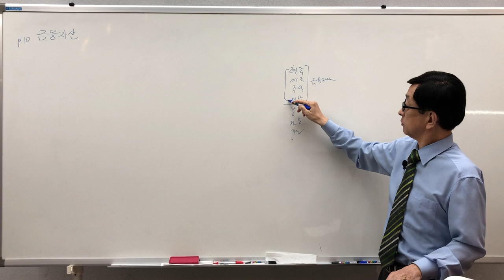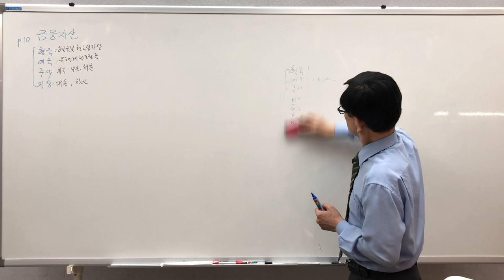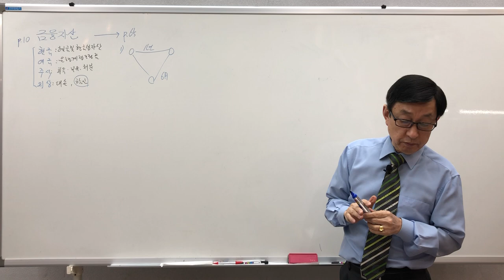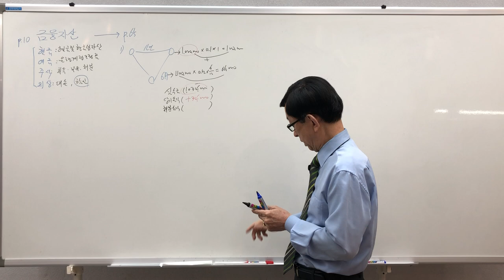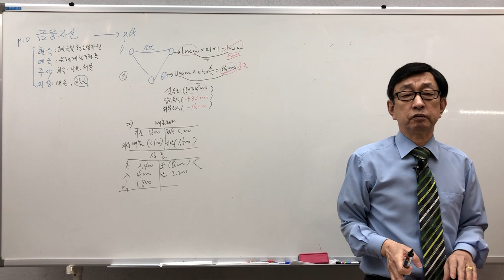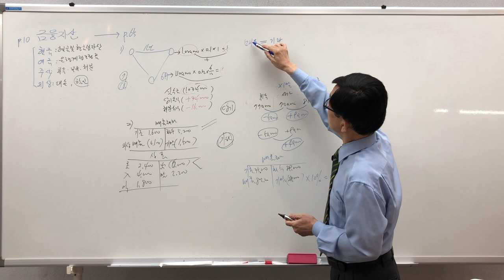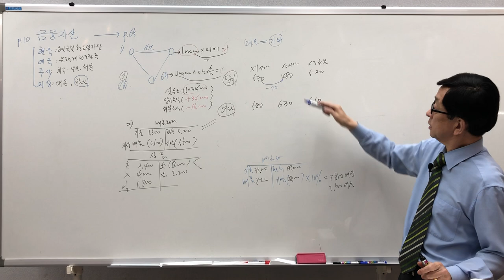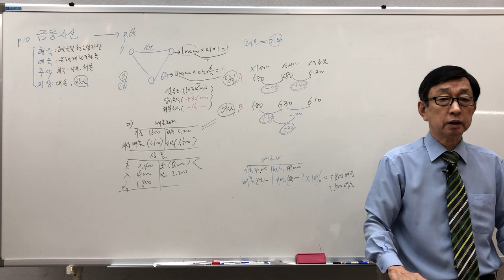[주전무] 2020년 주택관리사 회계원리 기출문제 3-2